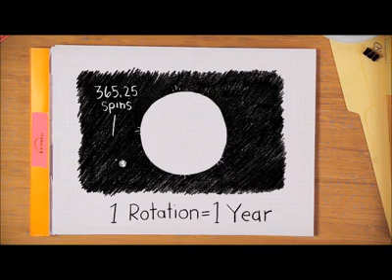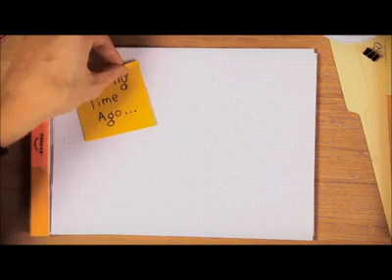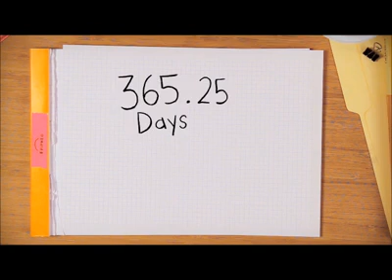Feliz29 , AÑO BISIESTO [VIDEO] What is a Leap Year? televisionGoo.com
Feliz29 , AÑO BISIESTO, What is a Leap Year? televisionGoo.com , Ver, Video, Youtube, Explicacion, ¿Que es año bisiesto? What is a leap year?, 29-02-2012, Youtube, Video